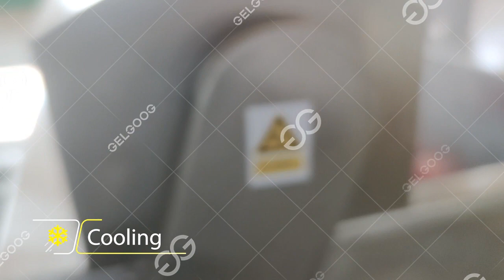Tomato Paste Processing Machine Line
Tomato Paste Processing Machine Line can also process blackberry sauce, strawberry sauce, blueberry sauce, apple sauce, mango sauce, apricot sauce, carrot sauce, onion sauce, chili sauce, and many other fruit jams.